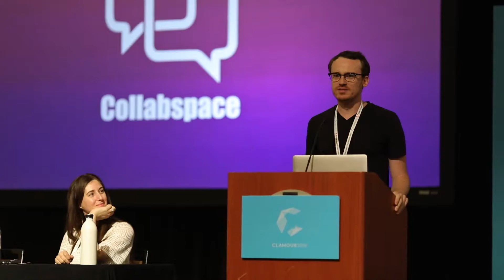Clamour Industry Summit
Are you a creator interested in joining our event?